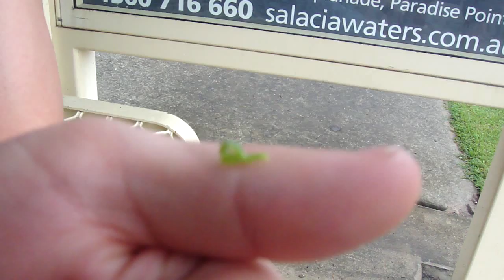Carlos the Caterpillar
We found him at a bus stop